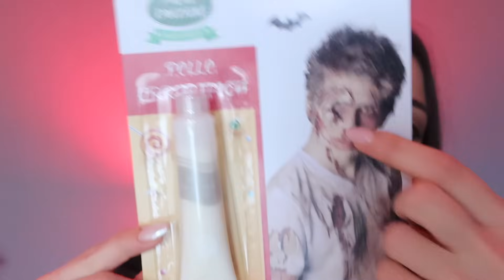DECORO CASA PER HALLOWEEN - Valentina Lattanzio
Halloween si sta avvicinando e come ogni anno decoriamo casa insieme..non potete capire quanti addobbi ho 🎃